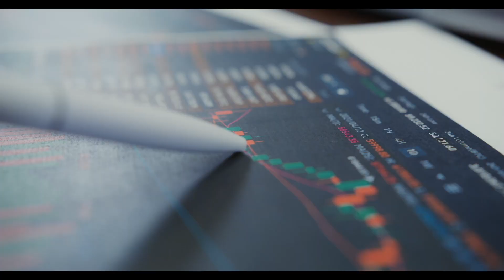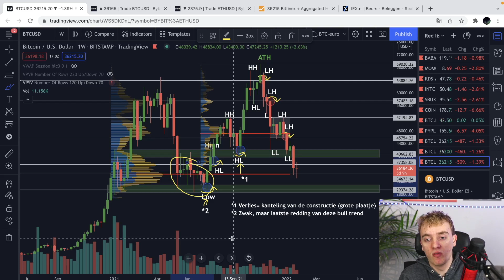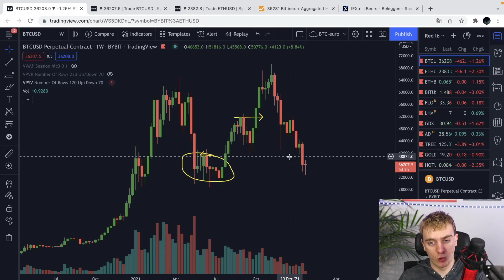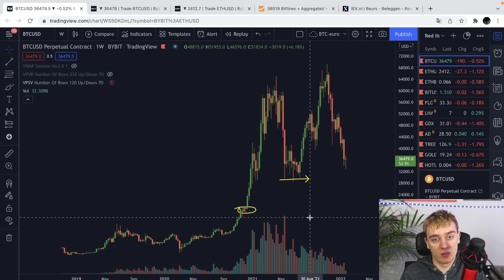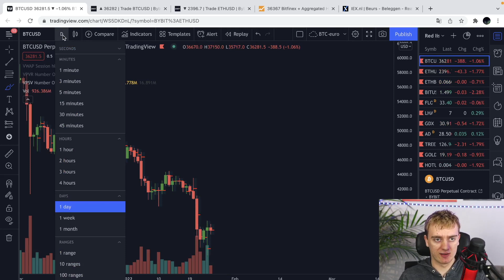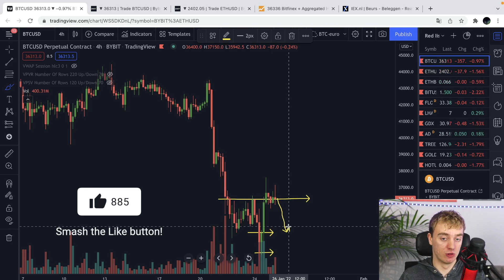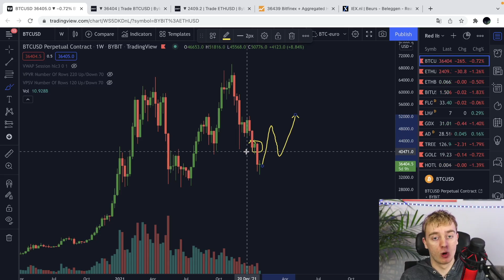Wat Moet Je Doen Tijdens Een Crypto Crash? || Update Bitcoin (25-01)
De afgelopen paar dagen heeft de paniek een nieuw hoogte punt bereikt. Bitcoin en andere crypto munten gaan al weken niet zo lekker. Het woord bearmarkt is veel genoemd door mensen. Ps. We zitten nog niet in een echte bearmarkt, vandaar het schattige baby beertje op de thumbnail 😉Wat moet je doen tijdens een een flinke correctie? Daar geef ik in deze video antwoord op en ik geef een gebruikelijke analyse.

⏰Timecodes:
00:00 - Intro
00:32 - Wat is er aan de hand met Bitcoin?
02:55 - Wat moet je doen tijdens een crash?
08:00 - Koers analyse BTC
15:57 - Outro

Mijn favoriete (gratis) community om te leren traden en investeren.

👨‍💻Wil je meer informatie lezen over investeren en meer financiële zaken (geschreven door mijn favoriete collega content makers) ? Bekijk dan de website van Dejongebelegger eens.